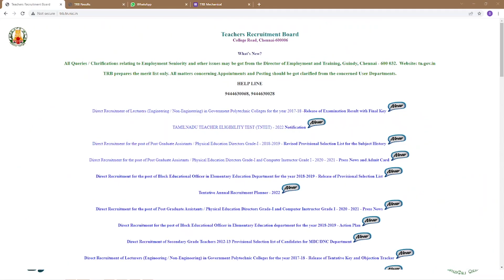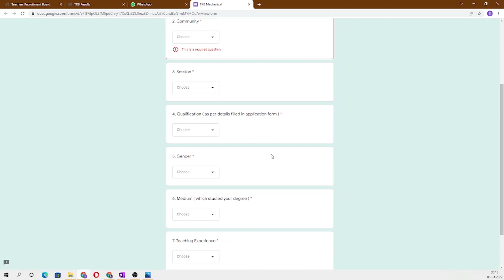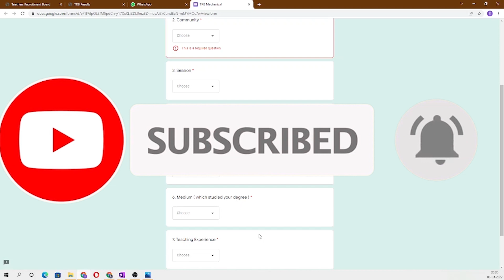TRB Polytechnic 2021 Final Answer Key and Results Out 🌟🌟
Hi Friends, TRB Polytechnic 2021 Answer key and Results out. Please check the website.

▶ How to Crack Exam: Tips from Toppers 🥇🥇🥇: t.ly/s4kG
▶ All About GATE Exam 2021, Application, Syllabus and Exam Tips: t.ly/bIu8
▶ Engineering Mathematics- Probability: t.ly/eznI
▶ Heat Transfer: g2g.to/nvqJ
▶ Job Notification and Application Procedure: g2g.to/msv0
▶ Thermodynamics: g2g.to/sXB0
▶ GATE 2022 Notification and Application: g2g.to/8THk
▶ Industrial Engineering: g2g.to/yYAn
▶ Industrial Engineering: g2g.to/yYAn
▶ Heat transfer challenge for practice: g2g.to/ro2p
▶ Strength of material challenge for practice: g2g.to/AJVa

About Tamil Mechies:
Dear Friends👬,
Tamil Mechies channel created especially for mechanical aspirants those who are preparing for GATE exams, TRB Polytechnic, IES, ISRO and TN AE.

Also we provides information about
 📌 Questions and answers from competitive exam with mistakes to avoid.
 📌 Career growth 📈
 📌 Upcoming government exams 📢

Why Tamil Mechies?
There are many channel available for GATE/IES/TRB/ISRO preparation but those are in Hindi/English. Moreover this channel content is in Tamil language by which you can easily understand the concepts well

Facebook: Gate Mechanical Engineering in Tamil

Support:
This small gesture will motivate us to make more good videos for you.